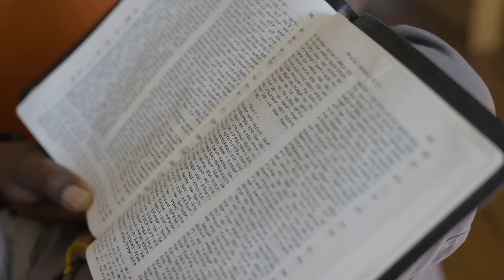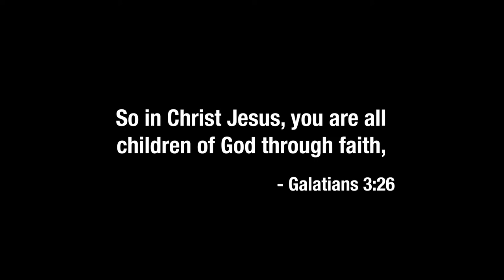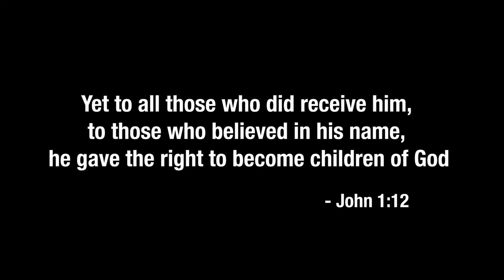Is The Bible Racist?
Series // Scripture and the Skeptic

Sermon // Is The Bible Racist?

"The bible unifies what the world stratifies." -Talbot Davis